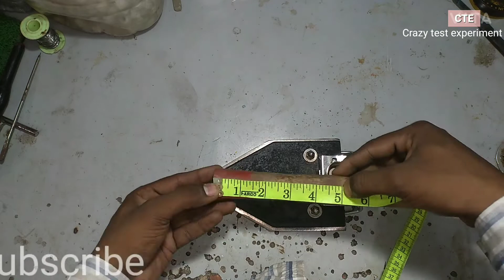Iron HANDLE problem fixed || Iron handle change || Iron handle repair || Iron handle getting hot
KAKE experiment

how to make soldering iron heating element at home,
iron man 2 after new element,
iron man arc reactor new element,
iron man makes a new element,
iron man finds a new element,
iron man test a new element,
iron responsive element binding protein,
soldering iron element banane ka tarika,
bajaj iron element change,
soldering iron element kaise banaye,
iron ka element kaise banaen,
iron man element baru,
best soldering iron element,
soldering iron ka element kaise banaye,
iron man building new element,
iron box heating element,
element se soldering iron kaise banaye,
heater element se soldering iron kaise banaye,
soldering iron ka element kaise badle,
heating element se soldering iron kaise banaen,
element se soldering iron kaise banaen,
iron element configuration,
soldering iron element change,
electric iron element change,
havells iron element change,
national iron element change,
usha iron element change,
iron man creating element,
iron ka element kaise change kare,
iron ka element kaise check karen,
iron ka element kaise change karen,
how to check iron element,
how to change iron element,
how to change soldering iron element,
how to check soldering iron element,
how to connect soldering iron element,
iron man creates new element,
iron man 2 tony creates new element,
iron man creating new element in hindi,
iron man new element in chest,
iron man creates new element in tamil,
iron element drawing,
iron man 2 new element deleted scene,
iron man 2 neues element deutsch,
iron man discovers new element,
iron man discovers new element in hindi,
diy soldering iron heating element,
iron man discovers new element in tamil,
what element does tony stark discovered in iron man 2,
the element iron man dance,
iron element electron configuration,
iron man new element explained,
iron man 2 new element explained,
iron man 2 new element extended,
electric iron element,
electric iron heating element,
iron man 2 element scene explained,
iron man 2 new element full scene,
iron man finds new element,
iron man found new element in hindi,
how to make heating element for soldering iron,
diy heating element for soldering iron,
how to fit element in iron,
iron heating element,
iron heating element price,
soldering iron heating element,
soldering iron heating element repair,
iron man new element hindi,
soldering iron heating element price,
soldering iron heating element replacement,
soldering iron heating element making,
soldering iron heater element,
35w soldering iron heating element,